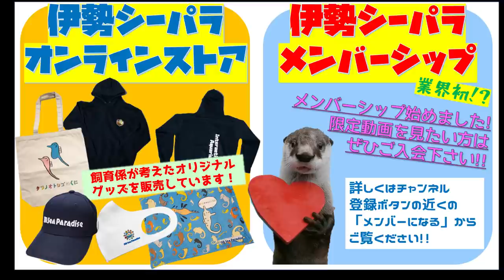【セイウチ】あとは祈るのみ(´Д｀) （伊勢シーパラダイス／水族館）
2022年3月11日の早朝の様子です。ずっとヒマワリがキックくんを避けて行動していましたが、この時だけはヒマワリの方からキックくんに近づいてました(^^)　ちゃんと受け入れてくらたのかどうかは分かりませんが「後は神のみぞ知る」です。